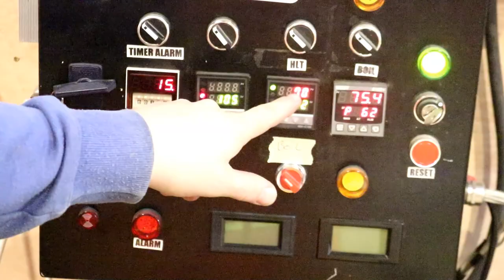IT IS LIKE A SAUNA